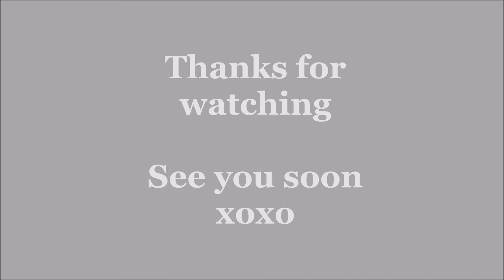Weekly Vlog 06 | Jennifer Frances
Hi Everyone.

Jen

xx